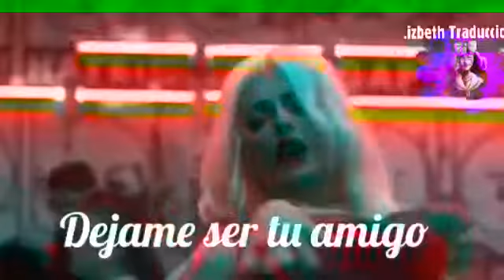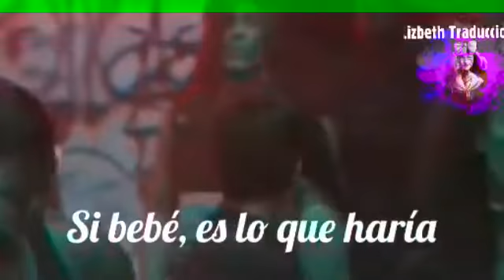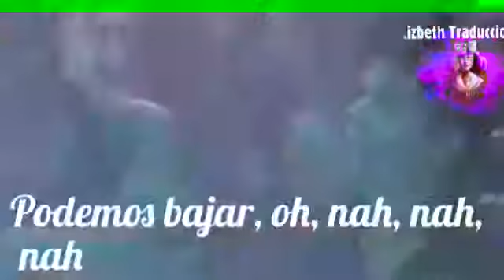I got You Bebe Rexha en español